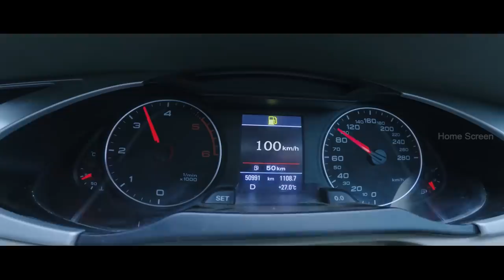Aruvam Tamil Movie | Catherine gets smelling sense | Poster Nandakumar killed by spirit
Aruvam is a 2019 Indian Tamil-language supernatural thriller film written and directed by Sai Sekhar.
The film stars Siddharth, Catherine Tresa with Sathish, Aadukalam Naren and Manobala in supportive roles.
Sai Thaman composed the film's soundtrack while cinematography and editing were handled by N. K. Ekambaram and Praveen K. L. respectively. Principal photography commenced on 13 July 2018

Directed by Sai Sekhar
Produced by R. Soundarya
Deepa Iyer
Written by Sai Sekhar
Starring Siddharth
Catherine Tresa